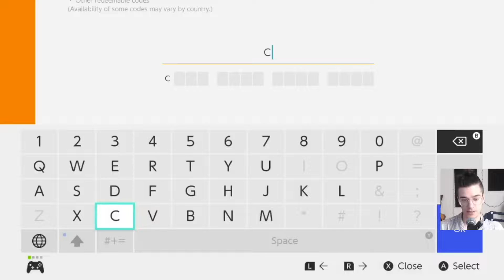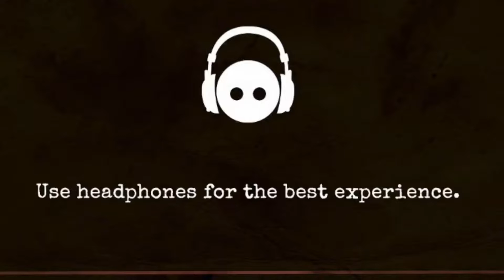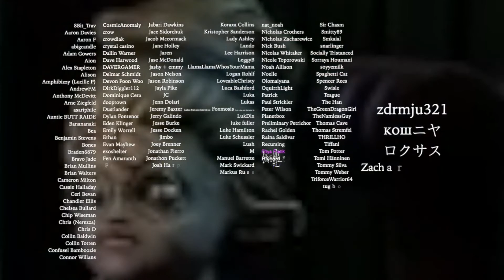Goosebumps Dead of Night review with Any Austin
Any Austin is back with another review, and this one is his greatest test yet.  Can he manage to survive the utter horror that is Goosebumps Dead of Night on Switch?!